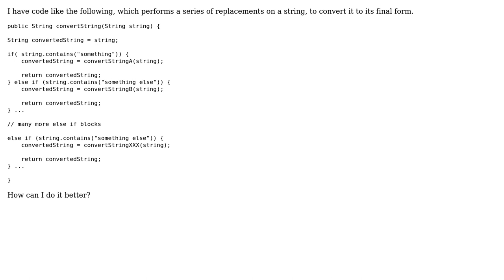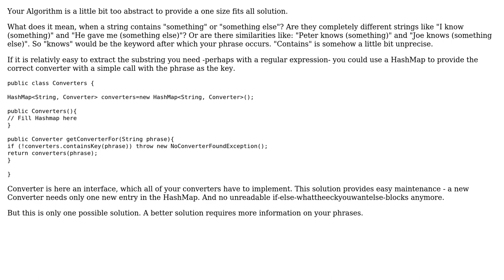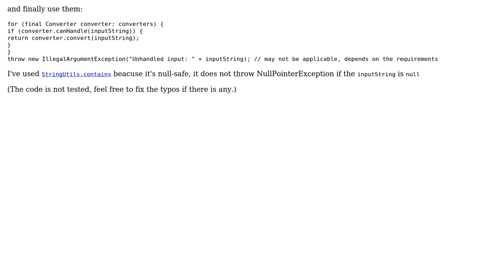Code Review: Performing multiple substring replacements on a string (2 Solutions!!)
Code Review: Performing multiple substring replacements on a string

With thanks & praise to God, and with thanks to the many people who have made this project possible! | Content (except music & images) licensed under CC BY-SA | Music | Images & others | With thanks to user Thomas Junk user Snowbody user palacsint user nerd and the Stack Exchange Network Trademarks are property of their respective owners. You are responsible for your own actions.